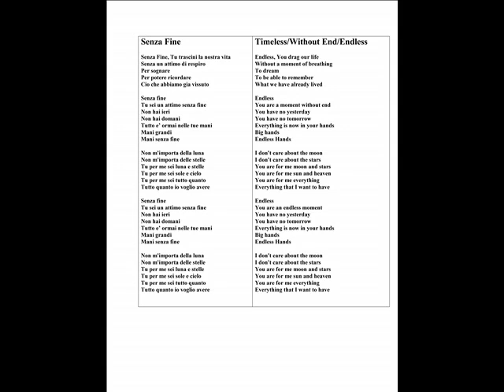Senza Fine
Dedicated to Elizabeth